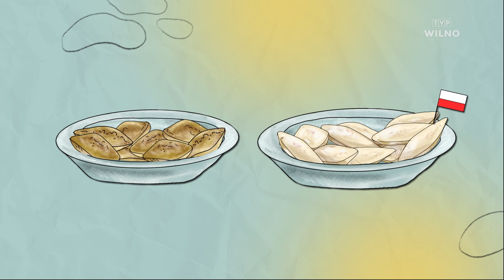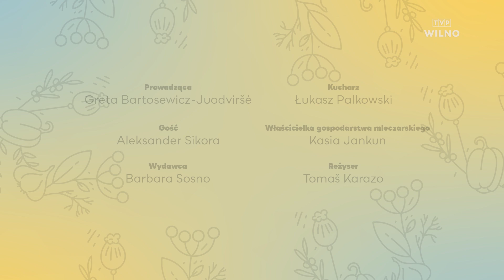UNIA KULINARNA | Przepis na švilpikai w sosie grzybowym #104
Švilpikai, czyli gwizdki to danie litewskiej kuchni regionalnej.  Grube kluski w kształcie rombów przypominają polskie smażone kopytka. Mogą być daniem głównym lub dodatkiem do innych potraw, np. gulaszu lub mięsa duszonego. W kolejnym odcinku prowadzący Unii Kulinarnej Greta Bartosewicz-Juodviršė i Łukasz Palkowski przygotują švilpikai w aromatycznym sosie grzybowym na bazie dobrej, tłustej litewskiej śmietany. Będzie to poczęstunek dla Aleksandra Sikory, popularnego prezentera TVP, który ostatnio często gości również na antenie TVP Wilno.